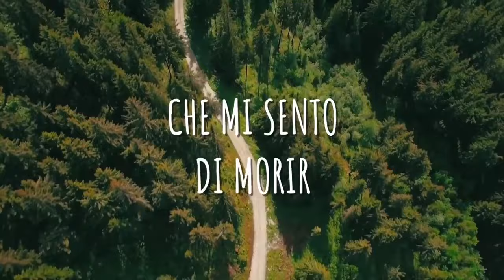BELLA CIAO (ORIGINAL VERSION + LYRICS)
Una mattina mi sono svegliato,

Mi seppellirai lassù in montagna,

E la gente che passerà,
Dirà «Oh che bel fior!»
«E questo è il fiore del partigiano»,
«E questo è il fiore del partigiano, morto per la libertà!»

** ENGLISH VERSION **

One morning I woke up
goodbye my Beautiful, goodbye my Beautiful, goodbye my Beautiful, goodbye
and I found the invader.

Oh partisam
oh partisan take me away
that I'm feeling like dieing

And if I die as partisan
you must bury me

You will bury me over there, on the mountain
under the shadow of a wonderful flower

And all the people passing by
will say "what a wonderful flower!"

Ad this is the flower of the partisan
dead for our freedom
and this is the flower of the partisan

EnterWholement is a YouTube channel that focused on delivering the best videos; entertaining, Lyrics, try not to laugh and much more. We hope that these Lyrics, Songs, Vine & Videos will make your day. Not to mention, the adorable yet super Lyrics will warm your heart.
If you could share our website with your friends, that would be a huge help.